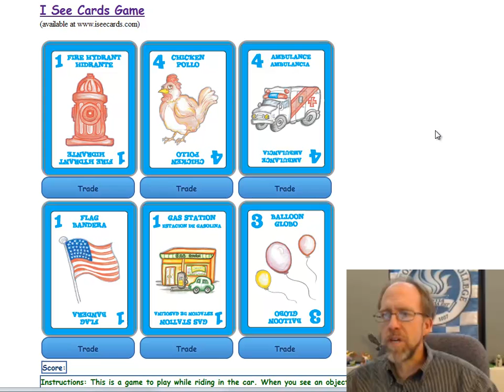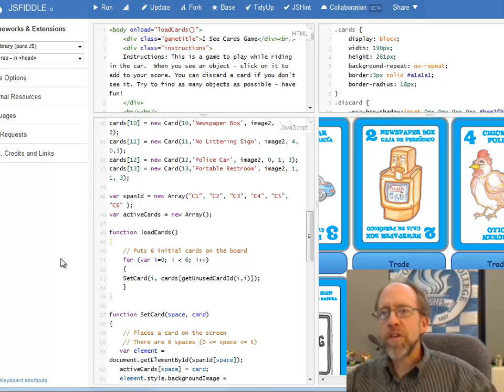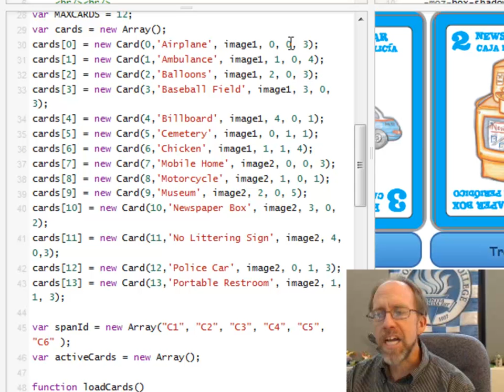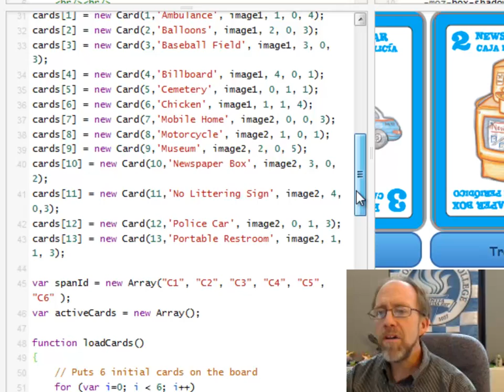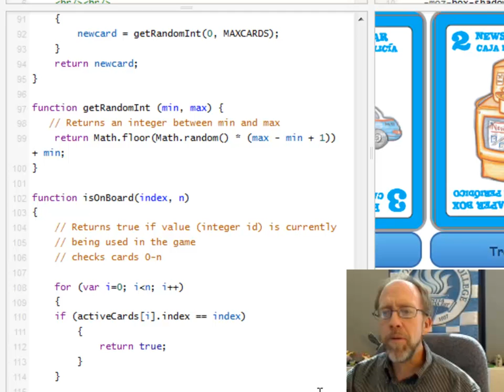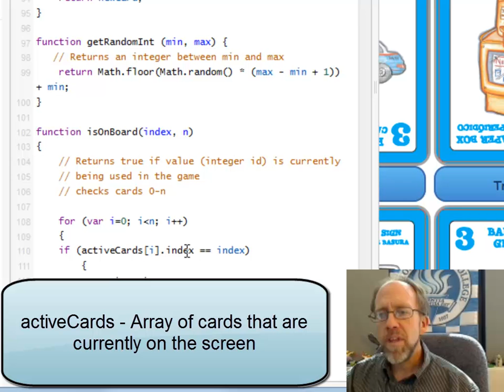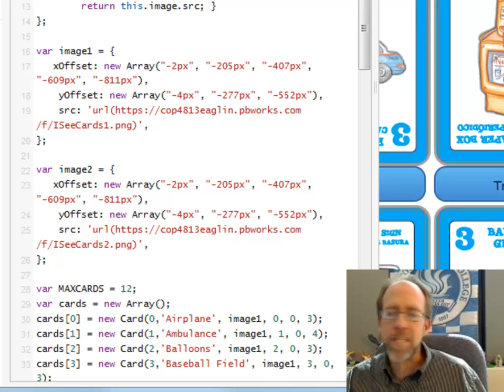I See Cards Game Part 4 - Putting It All Together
This finished up Part 4 of the I See Cards Game. - the code is there, but a snapshot of the code as shown in the video is at JSFiddle